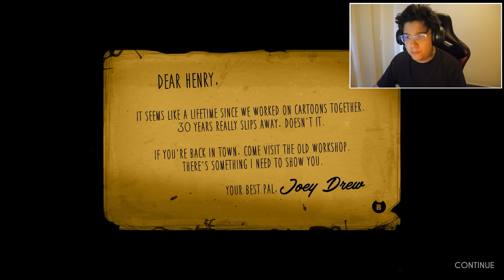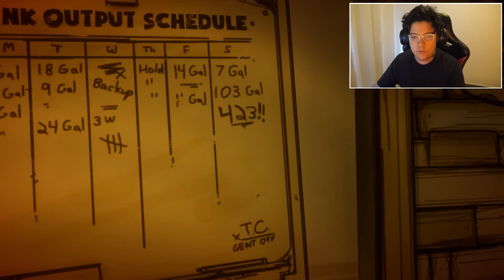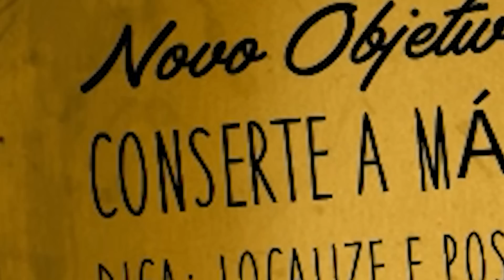joguei BENDY and the INK MACHINE pela primeira vez! #1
Joguei Bendy and the Ink Machine pela primeira vez e me surpreendi! Esse jogo é surpreendentemente bom!

x
Para hospedar meus mundos de Minecraft, eu uso a MCPROHOSTING.